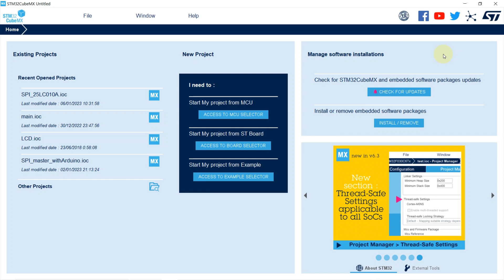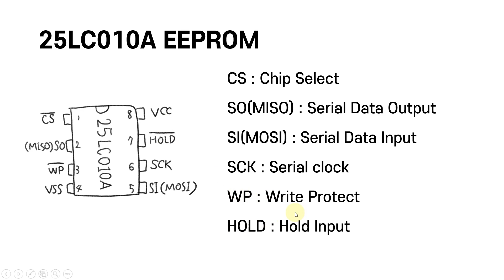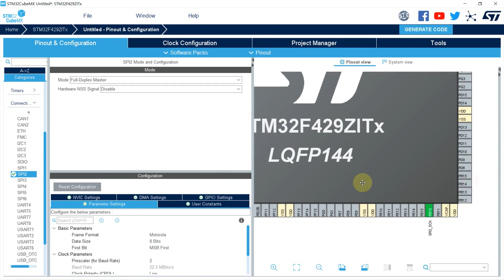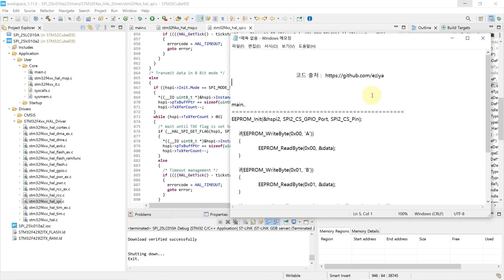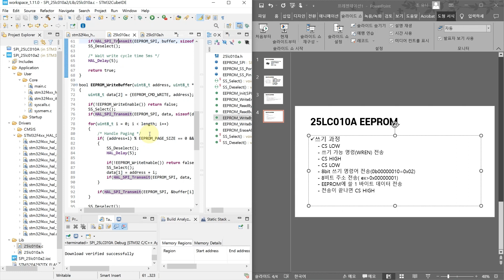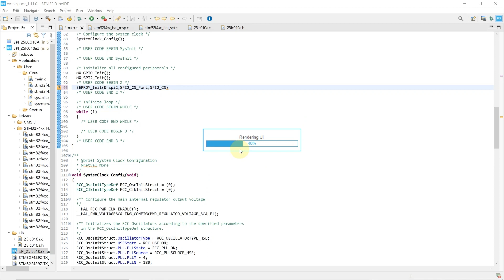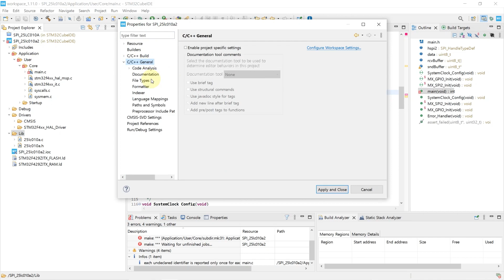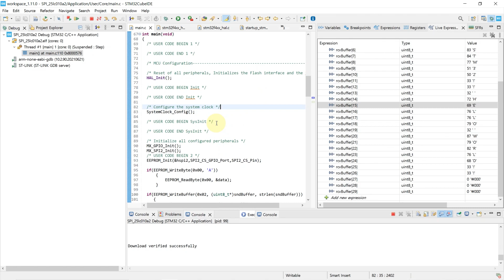[STM32] 6. SPI - 25LC010A EEPROM (STM32F429I-DISC1)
이번 영상에서는 SPI 통신으로 EEPROM에 데이터를 쓰고, 읽는 실습을 해보았습니다.

 이번 주에 저희 둘째 아이가 독감에 걸려서 등교를 못한 관계로 제가 조금 바빴어요.^^; 그래서 연습없이 녹화를 하여 영상이 많이 미흡합니다. ppt 자료에서는 오타도 있어요.(EEPROM 주소 예시에서 0b00000001이라고 써야 했는데, 0x00000001로 적었습니다 하핫..) 자막도 따로 넣지 못했고요.
다음주에는 좀 더 알찬 영상으로 찾아뵙도록 하겠습니다.
참 요즘 독감이 유행이던데, 감기 조심하세요. =)